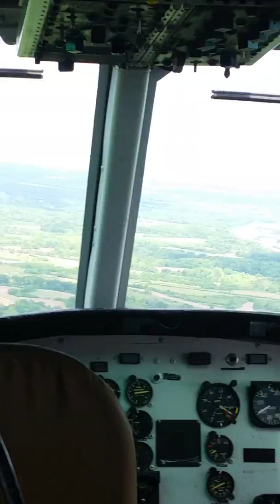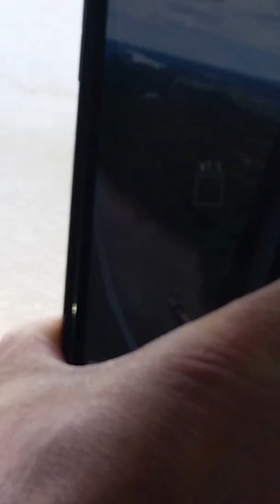FPV (first person view) in a Huey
This is a video of me in a Huey at Spirit of St Louis Airport during the Airshow